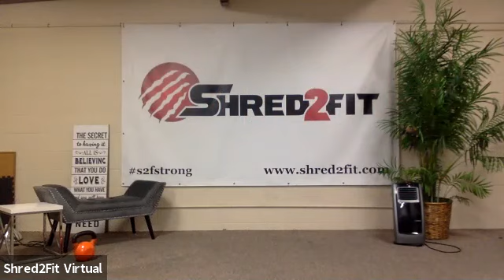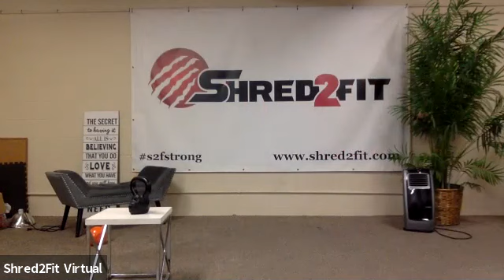S2F43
C1: Glutes
30/10 3S Banded Glute Bridges
30/10 3S Lying Lateral Leg Extensions
30/10 3S Banded Supine Hip Abduction
30/10 3S KB Sumo Deadlift
30/10 3S KB Squat Pulse Alt. Lateral Leg Lift
C2: Strength(Upper Body)
30/10 3S Single KB Front Raises
30/10 3S BB Push Press
30/10 3S Seated Single KB Lateral Raises (if KB too heavy use resistance band)
30/10 3S BB Close Grip Upright Row
30/10 3S KB Swings
30/10 3S KB Power Pull